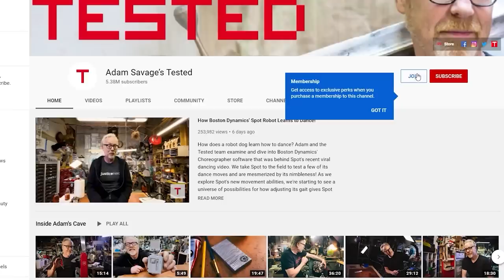Ask Adam Savage: How MythBusters Seasons Were Planned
(Pictured with Adam during a planning session: Dan Tapster, MythBusters showrunner!)

In this live-stream excerpt, Adam answers MythBusters questions from Tested members Zveebo and Justin Ashcrafthow, including the planning of seasons and Adam's own level of involvement. Thank you for your suppoert, Zveebo and Justin!